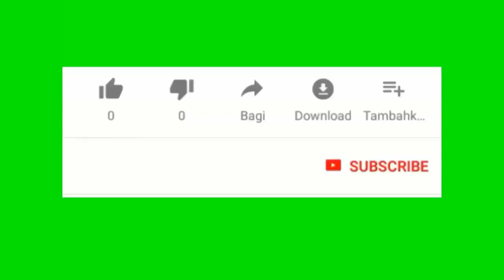Yon group moun sou Azil trennen ice Lajistis pou mizè yo te pase nan Prizon